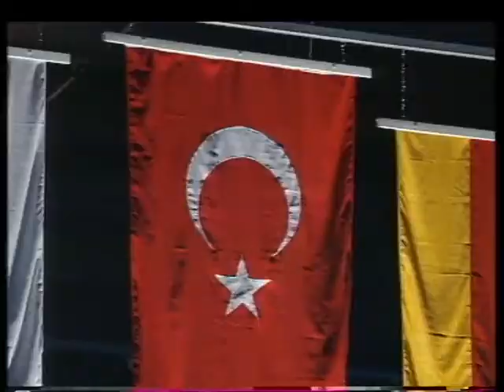Bülent ULUSOY vs Valeri BRAZHNIK Avrupa şampiyonluk Final Maçı